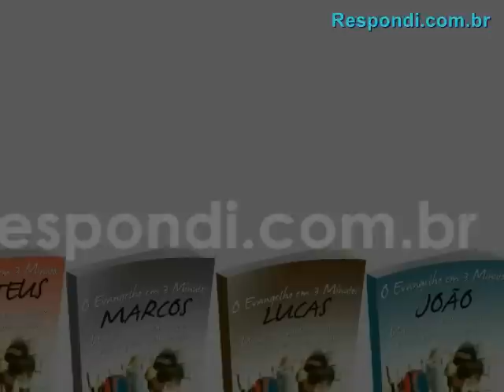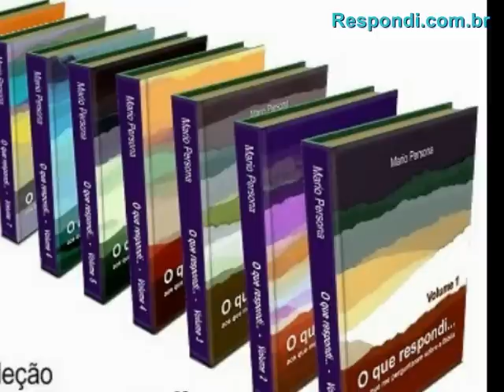#0973 Jesus foi um profeta como Maomé? Mario Persona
O problema da religião muçulmana não está tanto no que Maomé disse, mas no que as pessoas fizeram de Maomé. Se você analisar direitinho os predicados de Maomé e de Jesus, verá que existe um desequilíbrio muito grande na balança da consideração que os muçulmanos têm por Maomé em detrimento de Jesus.